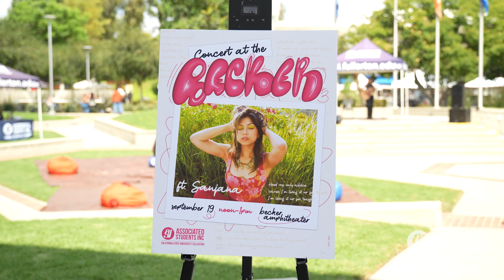Concert at the Becker ft. SAN JANA